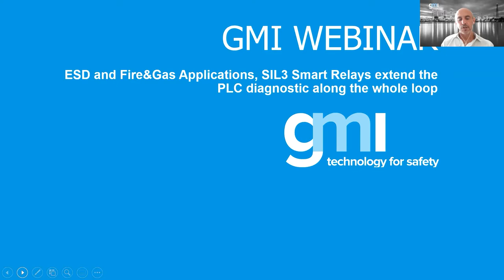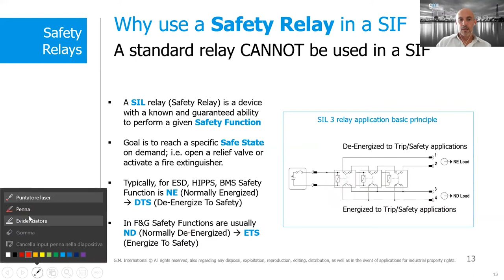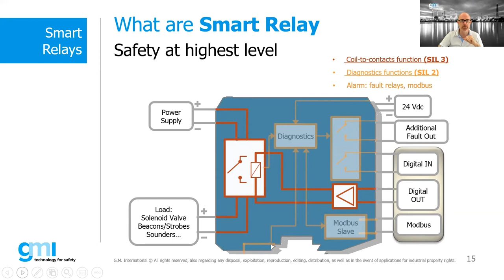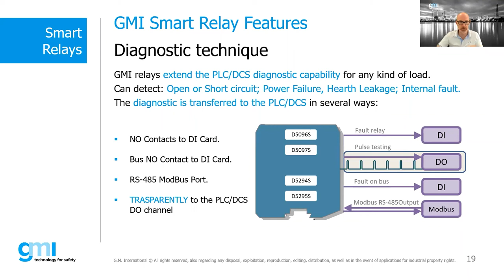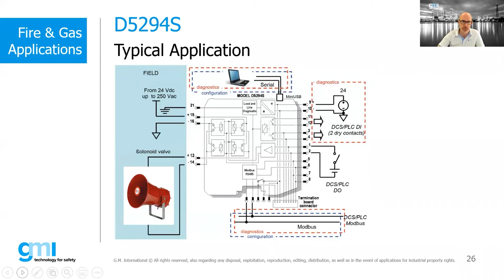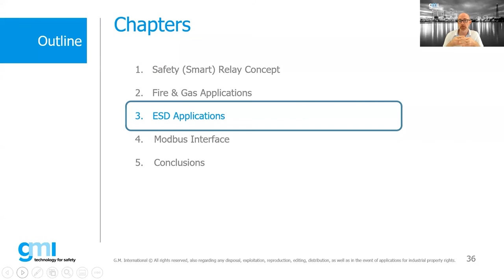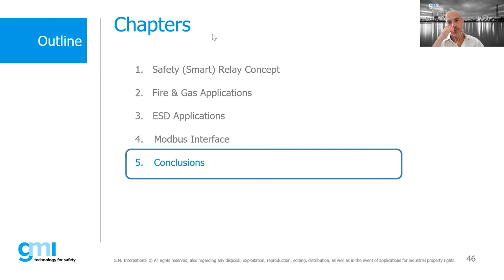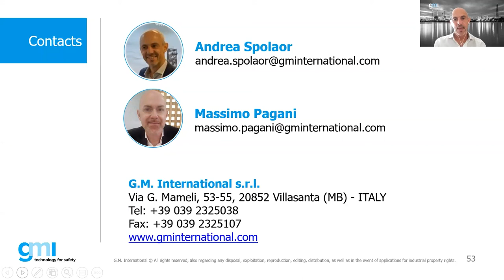ESD and Fire& Gas Applications (04-08-2021)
GMI experience on Process Safety is strengthened through different applications with most important PLC. Our Smart Relays grant a complete monitoring both for NE (ESD) and ND (F&G) loads at SIL3 level.